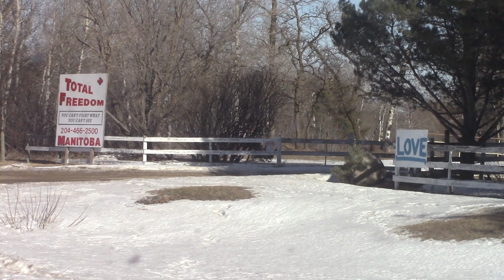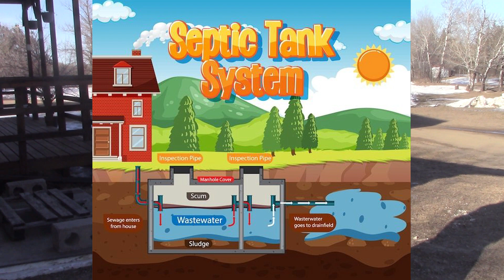Total Freedom Manitoba (2024)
Interviews as well as a tour around the grounds of Total Freedom Manitoba.